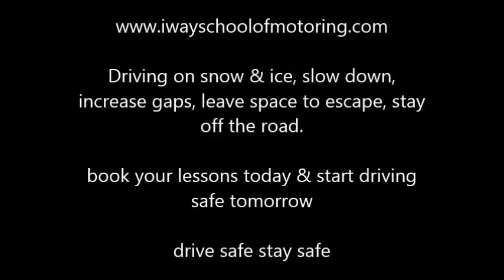Driving on Ice & Snow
Driving on ice & snow, slow down, increase your gaps, leave space to escape into, watch for slow or stopped vehicles, give salting trucks extra space, stay off the road.